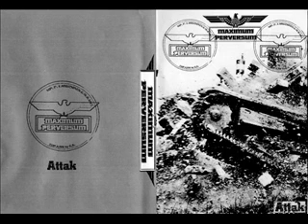Maximum Perversum - Untitled 2 (Attak)